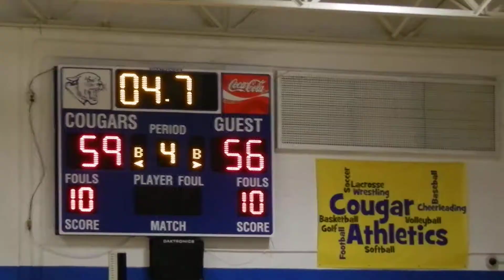Jenkins basket / End of game John Carroll/Mount Carmel boys basketball 2/1/15